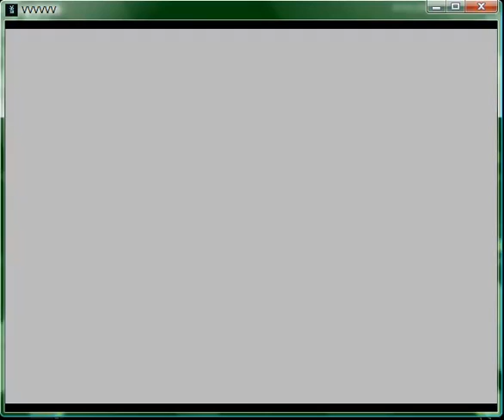[Let's Play (FAIL) - VVVVVV] - Walktrough part 4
Part 4
reporting in.